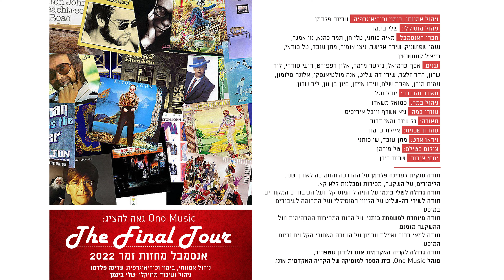My Strongest Suit - הרכב מחזות זמר - מופע להיטי אלטון ג'ון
Ono Music הרכב מחזות זמר - מופע להיטי אלטון ג'ון - My Strongest Suit

'The final tour'  מתוך מופע מחווה לאלטון ג'ון
בביצועם של חברי אנסמבל מחזות זמר: מאיה כותני, טלי חן, תמר כהנא, נוי אמגר, נעמי שפושניק, שירה אלישר,
ניצן אופיר, מתן עובד, טל סודאי, רייצ'ל קונסטנטין

נגנים: אסף כרמיאל, גילעד מזמר, אלון רפפורט, רועי סודרי, ליר שרון, הדר זלצר, שירי דה שליט, אנה מולטיאנסקי, אלונה סלומון,עמית מורן, אפרת שלח, עידו אייזן, סיון בן נון, ליר שרון

בימוי וכוריאוגרפיה : עדינה פלדמן
ניהול ועיבוד מוסיקלי: שלי בינמן
צילום ועריכה: אריאל וייס
הקלטה ועריכת סאונד: יובל סגל